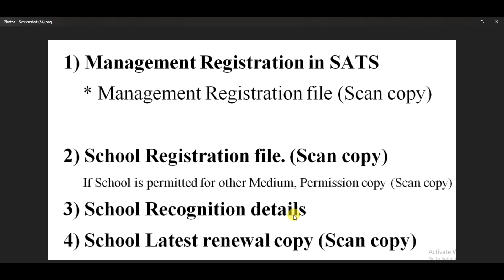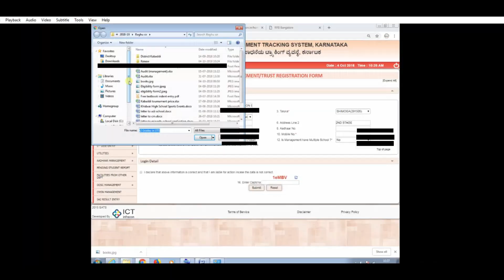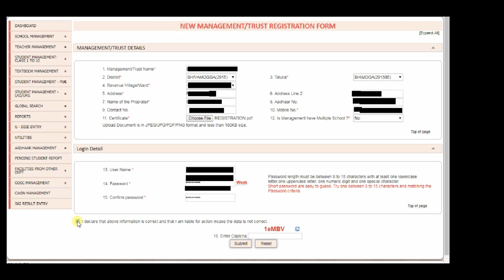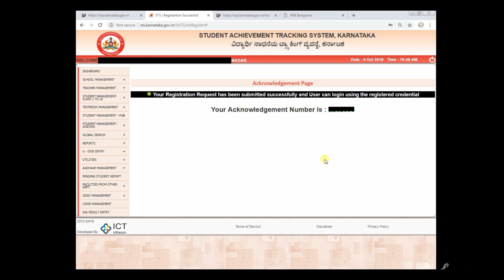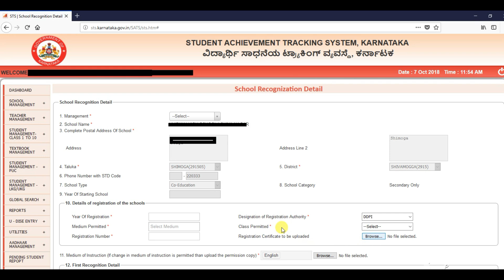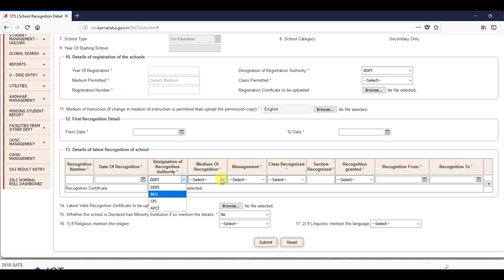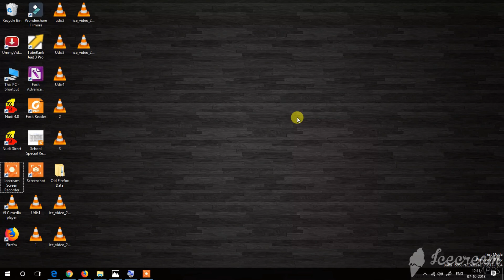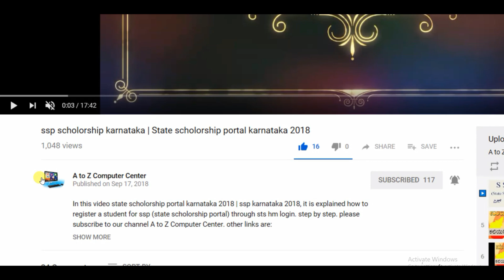School renewal in SATS|School recognition details entry in sats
In this video School renewal in SATS|School recognition details entry in sats, you will be able to learn how to apply for renewal of school in sats or sts.